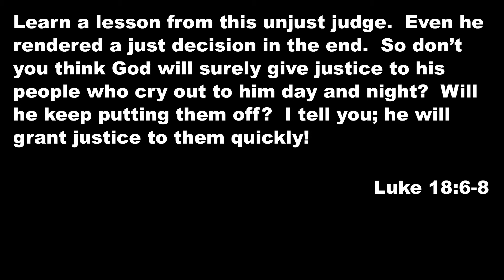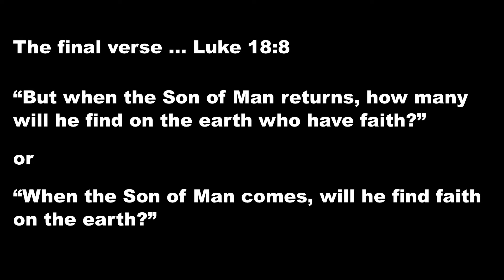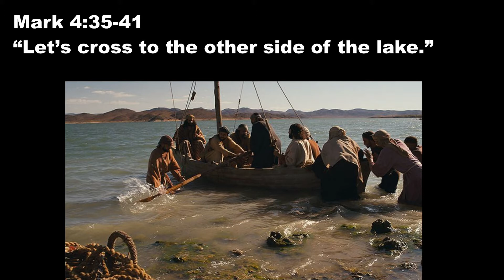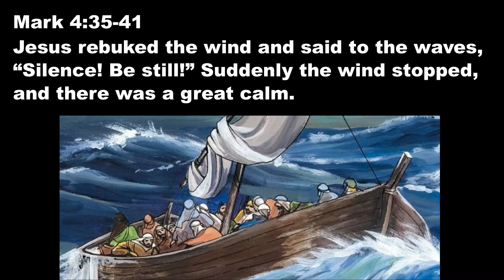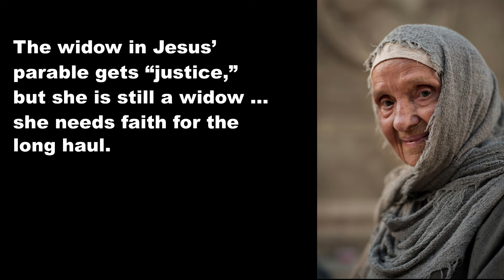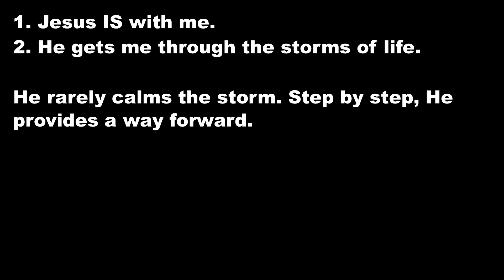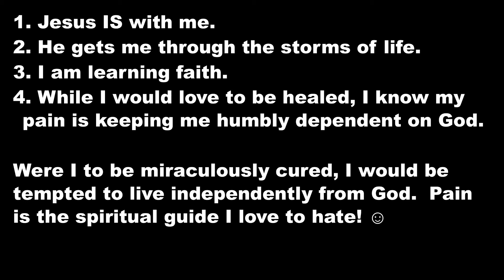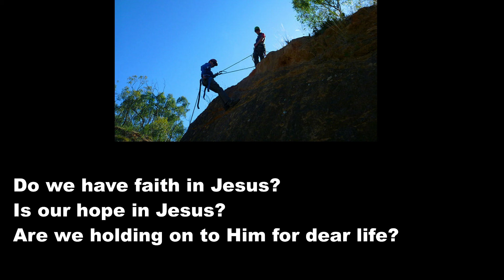February 14 Hanging on by a Thread